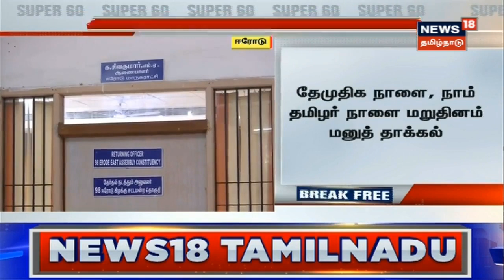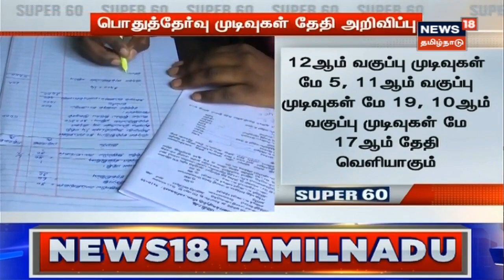Erode East By Poll | ஈரோடு கிழக்கு இடைத்தேர்தல் - வேட்புமனு தாக்கல் தொடக்கம் | Election Nomination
ஈரோடு கிழக்கு தொகுதி இடைத்தேர்தலில் போட்டியிட இன்று முதல் வேட்புமனு தக்கல் தொடக்கம்.